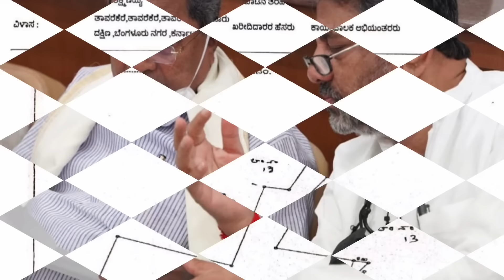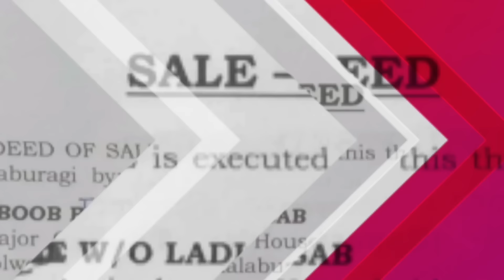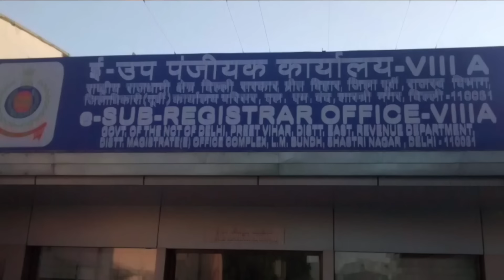ಆಸ್ತಿಗಳ ರಿಜಿಸ್ಟ್ರೇಷನ್ ಬಳಿಕ ಈ ಕೆಲಸ ಕಡ್ಡಾಯ | ಇಲ್ಲ ಅಂದ್ರೆ ಆಸ್ತಿ ನಿಮ್ಮದಾಗಲ್ಲ | Property Registration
property registration in sub register office.
agriculture land registration in sub register.
sab register office property registration.
property registration in sub register office new rule.
new rule on property registration.
agriculture land sale deed new rules.
House sale deed new rules.
property sale did new rules.
agriculture land property sale deed step by step.
agriculture land sale deed property new rules.
agriculture land in Karnataka sale deed new rules.